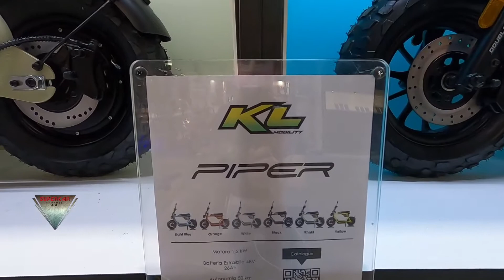2022 KL Mobility Piper Walkaround Eicma 2021 Milan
2022 KL Mobility Piper Motorcycle model filmed at EICMA 2021 Fiera MIlano Rho.

Modello di moto 2022 KL Mobility Piper filmato a EICMA 2021 Fiera MIlano Rho.

2022 KL Mobility Piper Modelo de motocicleta filmado en EICMA 2021 Fiera MIlano Rho.

We travel the word to bring all New Videos from Cars Motorcycles Trucks Motorhomes Campers Caravans Tractors And All Kind Of vehicles! Please do not haveitate to coment like or dislike videos we make! We appreciate your feedback!